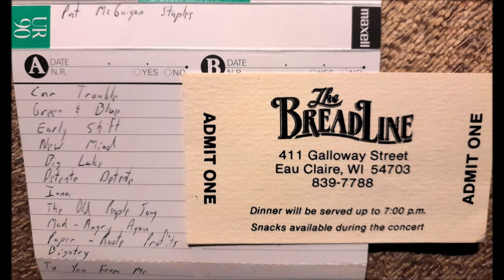Patrick (Pat) McGuigan, Staples album, 1989, Eau Claire Wisconsin Music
Pat's other albums include Live/Not Live at the Cabin, Angiaa, Humble, and 1000 Words. He also rocked with a band called "God's Own Methane" in 1990